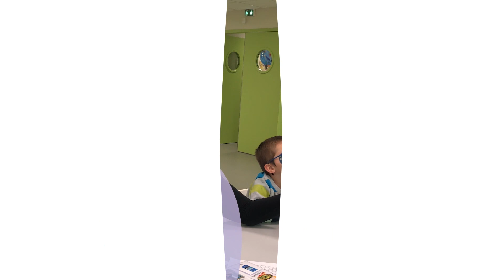QTrobot's Research Use Cases in Human AI Interaction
QTrobot by LuxAI S.A., a game changer in the field of human-AI interaction research for it's native ROS API, rich SDK & being an all-in-one robust platform with high-end sensor and exceptional processing power!

QTrobot's Research & Teaching Use-Cases:
✔Human-centered AI
✔Human-robot interaction
✔Children’s developmental disorders & interventions
✔Geriatrics care research
✔Coaching and rehabilitation
✔STEM education

Either you are an advanced developer or a non-technical researcher, programming robot has never been easier with coding or blockly-based visual programming.

👉 To discover great use cases that our research community is building with QTrobot